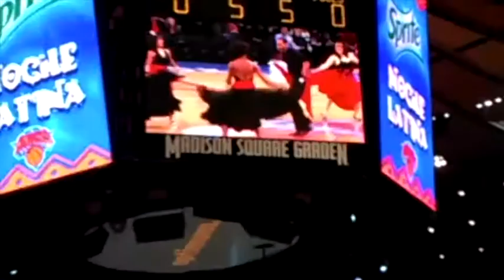Myriam Gadri Reel.1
Myriam Gadri

Performer. Dancer. Singer. Actor